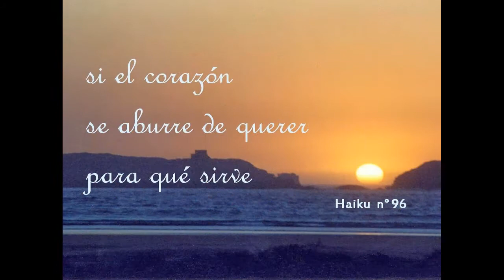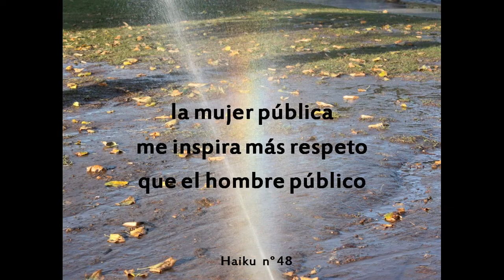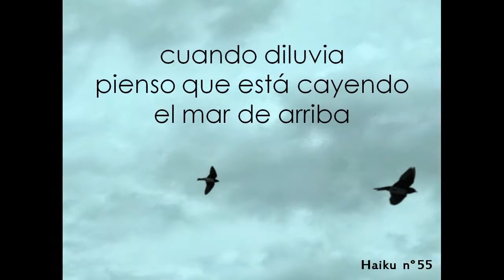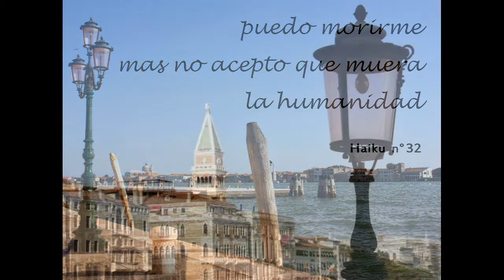Trama. Cantares de Malena Muyala. Poesía de Mario Benedetti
“Malena Muyala canta Zitarrosa”, espectáculo realizado en la Sala Zitarrosa, Montevideo, el 10 de marzo de 2020.
Acompañan el cantar la poesía de Mario Benedetti con algunos de los más de doscientos haikus contenidos en la obra de Mario Benedetti: Rincón de haikus, Editoral Sudamericana, Buenos Aires, 2000.
* Audio
Trama
En la voz de Malena Muyala,
Gustavo Montemurro en teclados.
Letra y música de Malena Muyala.
Disco de lanzamiento: “Temporal” (Bizarro, 2015)
Letra: Trama
Que no me llegue el tiempo
de mirar atrás
sin haber encontrado
y sin haber sentido
el hilo de la trama se destejerá
mostrándome un camino ...
Que no me acune el eco
de la soledad
y me sorprenda un verso
que nació perdido
mirándome en tus ojos
cada despertar ...
Será calma de río
donde me deje ya
y cuando a la noche
me bese un recuerdo
será que ha viajado
tu nombre en el viento.
Que no me ahueque el pecho
una pena más
y me descubra el alma
apenas un soplido
las notas de la ausencia
no podrán volar
retazos de vacío
donde te pude encontrar.
Que no me duerma cuando
que no he de soñar
que no me deje huellas
tan solo tu olvido
si el resplandor perdura
en la inmensidad.
Sabrás que te he querido más
y cuando en la noche
* RINCON DE HAIKUS
Haiku 2
La muerte invade
de vez en cuando el sueño
y hace sus cálculos
Haiku 10
Después de todo
la muerte es sólo un síntoma
de que hubo vida
Haiku 17
son manos locas
de pianista o de herrero
las que nos hablan
Haiku 32
puedo morirme
mas no acepto que muera
la humanidad
Haiku 36
cuando te ríes
mis ojos te acompañan
con lagrimones
Haiku 43
la caracola
me deja en el oído
viejos pregones
Haiku 47
el río avanza
con los cisnes estáticos
y vanidosos
Haiku 51
las plantas oyen
si uno las lisonjea
se hinchan de verde
Haiku 54
el cocodrilo
y el sauce llorón lloran
de puro vicio
Haiku 55
cuando diluvia
pienso que está cayendo
el mar de arriba
Haiku 57
drama cromático
el verde es un color
que no madura
Haiku 61
me siento viejo
pero el zorzal es joven
y me provoca
Haiku 62
oscuro unánime /
sólo queda un farol
que pide auxilio
Haiku 63
cuando anochece
se estremecen los pinos
y no es de frío
Haiku 80
fiebre de oro
y en las calles y campos
barro y mendigos
Haiku 90
la mujer pública
me inspira más respeto
que el hombre público
Haiku 96
si el corazón
se aburre de querer
para qué sirve
Haiku 122
nos van dejando
sin árboles sin ubres
sin fe sin ríos
Haiku 139
un exiliado
lo será de por vida
y de por muerte
Haiku 142
el bosque crea
nidos juncos en fin
vocabulario
Haiku 159
si me enternezco
dejaré de ser justo
pero qué importa
Haiku 172
La poesía
dice honduras que a veces
la prosa calla
Haiku 195
qué astuto el mar /
si antes hubo sirenas
quedan las colas
Haiku 207
la calle asciende
por la ventana abierta /
yo la saludo
Galería de imágenes
(*) La poesía de Mario Benedetti, Rincón de haikus
* Músicas y audiovisuales  relacionados:
(*) Cancionero de Malena Muyala, archivo pdf,
(*) Listado en formato .pdf: Música y cantares desde el Uruguay,